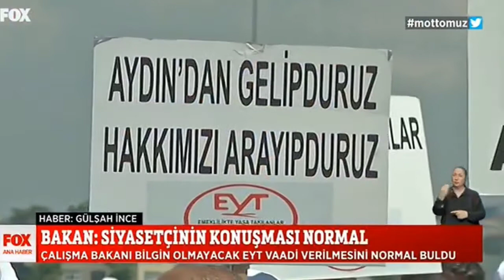Fox tv canlı EYT de hayal kırıklığı !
Fox,
Fox canlı,
Fox haber,
Fox canlı haber,
Fox canlı haberleri,
Fox canlı haberleri izle,
Fox haber gündem,
Fox gündem,
Fox ekonomi,
Fox ekonomi haberleri,
Fox ekonomi haberi
Fox ekonomi haber,
Fox İsmail Küçükkaya
Fox Selçuk tepeli
Fox izle
Fox haber izle,
Fox gündem haber,
Fox konuk,
Fox konuklar,
Fox haber kaynağı,
Fox Sondakika,
Fox Tv'de,
Türkiye gündem,
Türkiye gündem,
Türkiye gündem haberleri
Türkiye gündem değerlendirmesi,
Türkiye gündem haber,
Türkiye gündem izle,
15 temmuz gazileri,
15 temmuz haberleri,
Gündem haber,
Gündem haberler,
Güncel,
Güncel haber,
Güncel haberler,
Fox haber canlı çalar saat,
çalar saat İlker karagöz,
İlker karagöz çalar saat,
Fox haber gündem İlker karagöz,
Fox canlı İlker karagöz çalar saat,
Fox deniz Zeyrek,
Fox haber deniz Zeyrek,
Fox haber  İlker karagöz deniz Zeyrek,
Fox haber canlı deniz Zeyrek,
Fox TV canlı yayın,
Fox haber canlı
Fox haber,
Gazete manşetleri,
Fox gazete manşetleri,
Süleyman soylu haberleri,
Süleyman soylu Sedat Peker,
Süleyman soylu Sedat Peker iddiaları,
Süleyman soylu Sedat Peker haberleri,
Meral Akşener,e provakosyon,
Meral Akşener,e provakosyon haberleri,
Meral Akşener Rize'de provakosyon,
gelecek partisi genel başkanı,
gelecek partisi genel başkanı Ahmet Davutoğlu,
Ahmet Davutoğlu Sondakika haber,
Ahmet Davutoğlu Fox canlı izle,
Ahmet Davutoğlu Sondakika,
Ahmet Davutoğlu Sedat Peker,
Ahmet Davutoğlu Süleyman soylu,
maliye bakanı Nureddin NEBATİ,
adalet bakanı,
Ukrayna,
savaş,
eyt,
emeklilikte yaşa takılanlar,